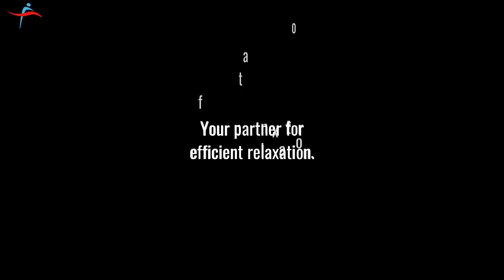Do you only go to a massage in a balanced way?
Wellness-Fee Massage in Aargau Switzerland Between a career and all of the other obligations. It can be stressful to find time. Time to decompress. A massage can by a really effectiv way to recharge. Re-energize to fullfill your daily obligations. Recharge to get connected recharge to taking care for others. Your partner for efficient relaxation. Wellness-Fee Switzerland we are listening.